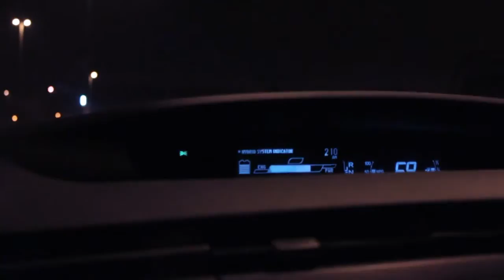I CROSS A MILESTONE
Achievement unlocked. I got a cake and everything. So in one day I manage to fly from home to Switzerland, film a castle, learn to drive incorrectly (it is incorrect) and cook dinner for three. Not that I'm bragging.

Searching for... LAKEY